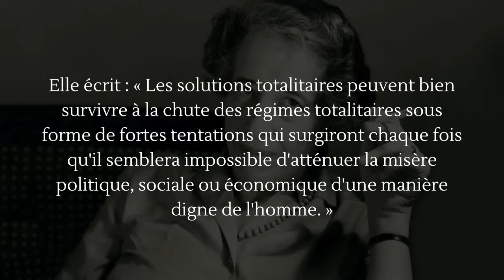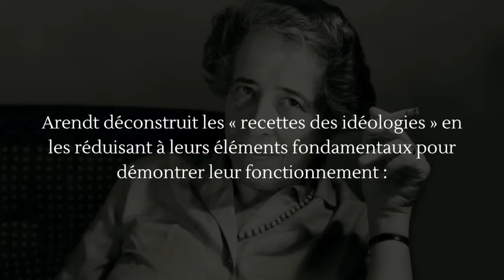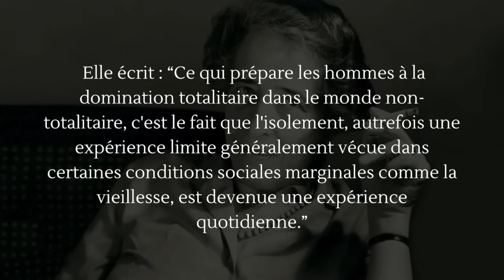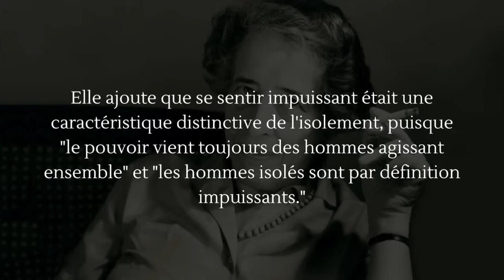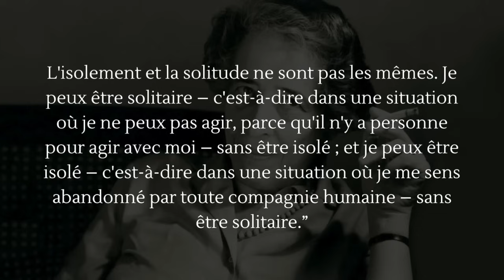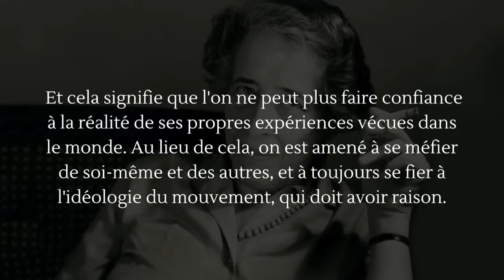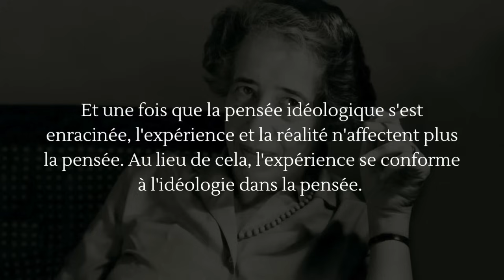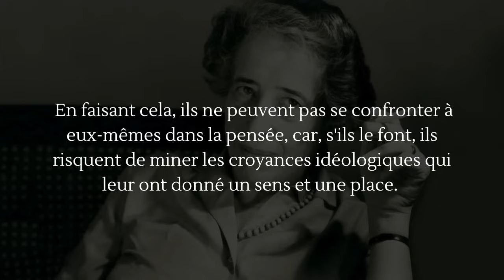HANNAH ARENDT - L'ISOLEMENT EST L'ESSENCE DU TOTALITARISME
Les Origines du totalitarisme de Hannah Arendt, publié en 1951, analyse les régimes totalitaires du XXe siècle, notamment le nazisme et le stalinisme. L'ouvrage est divisé en trois sections : l'antisémitisme, l'impérialisme et le totalitarisme. Arendt explique que, bien que les régimes totalitaires puissent disparaître, les éléments du totalitarisme pourraient persister.

Arendt souligne que l'isolement social est essentiel pour la formation des mouvements totalitaires. Dans un régime totalitaire, toute la société, y compris ceux au pouvoir, est subordonnée à une idéologie unique, ce qui entraîne une domination totale sur chaque individu. Les idéologies, selon elle, sont déconnectées de l'expérience vécue, visent à contrôler l'histoire et insistent sur une "réalité plus vraie" derrière le monde perceptible.

Arendt distingue l'isolement de la solitude. L'isolement, imposé par les régimes totalitaires, transforme une expérience occasionnelle de solitude en un état permanent, coupant les individus de la connexion humaine et rendant l'action et la pensée impossibles. Ce processus prépare les masses à accepter et à soutenir les idéologies totalitaires, permettant aux régimes de maintenir un contrôle absolu.